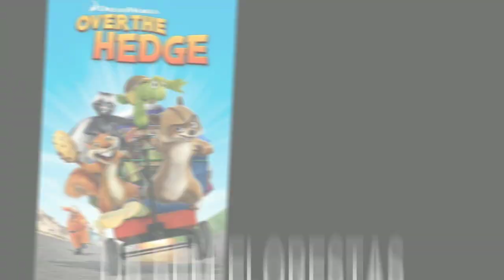As Minhas Animações Favoritas - Parte 2!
Sejam Bem vindos a mais um vídeo aqui no canal, e hoje em um vídeo rápido, eu mostro a 2° Parte das minhas animações favoritas!

Os Filmes utilizados na Intro são: Homem-Aranha: De Volta ao Lar, Dr. Estranho no Multiverso da Loucura, Homem-Aranha: Através do Aranhaverso, Gato de Botas 2: O Último Pedido e Ghostbusters: Mais Além.
Todos os Créditos vão a Paramount, Warner Bros/DC, Sony e Disney/Marvel.

Canais Parceiros:
- Canal
- Gato Finlandês

ACABOU KKKKKKK